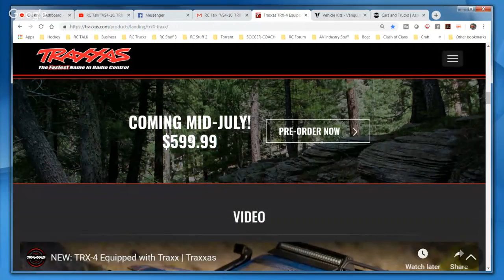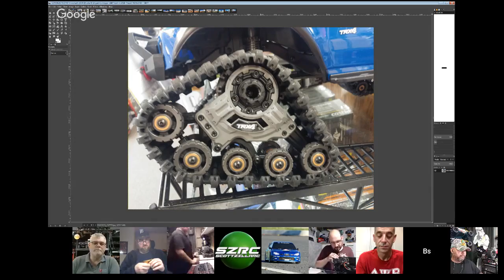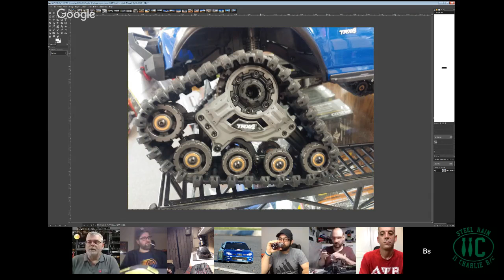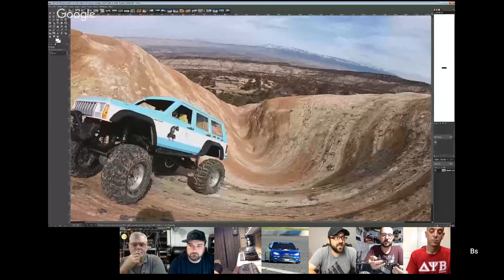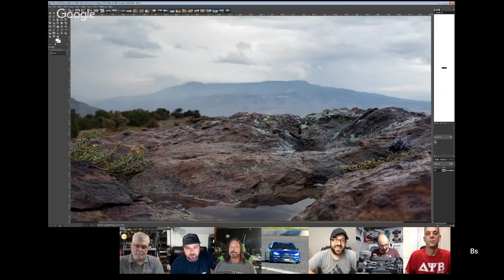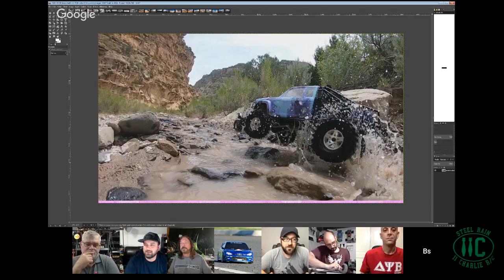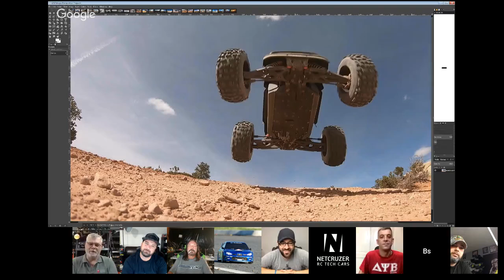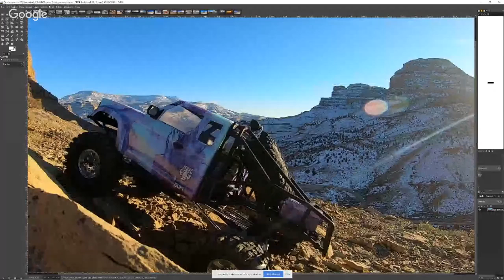RC Talk "VS4-10, TRX-4 WITH TRAXX, Enduro"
Tonight we talk about the VS4-10, TRX-4 WITH TRAXX, Enduro and other RC related products.  With special guest Josh Thiede from Harley Designs